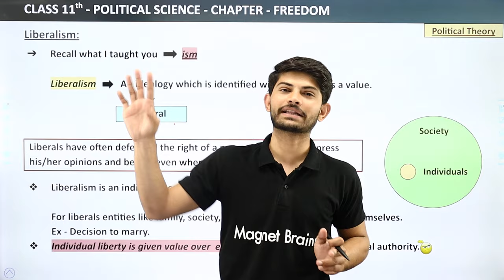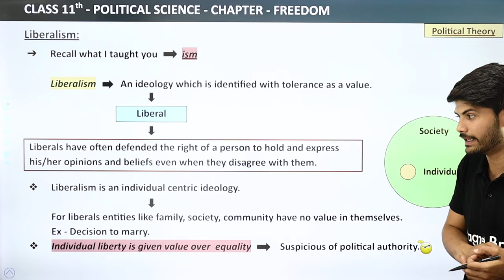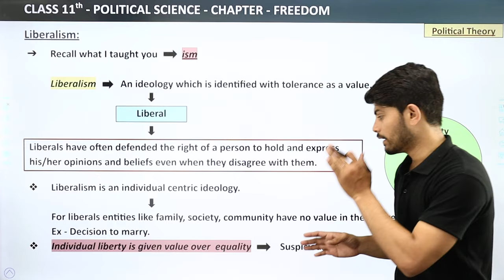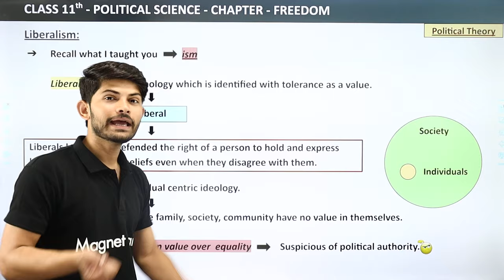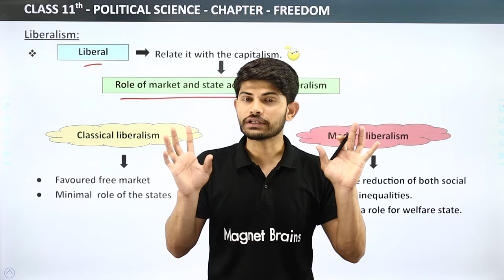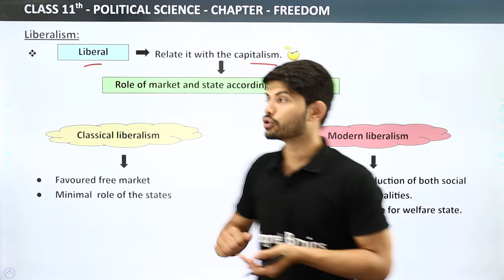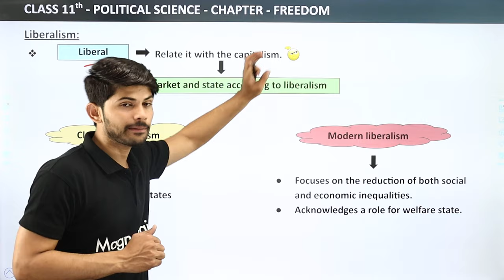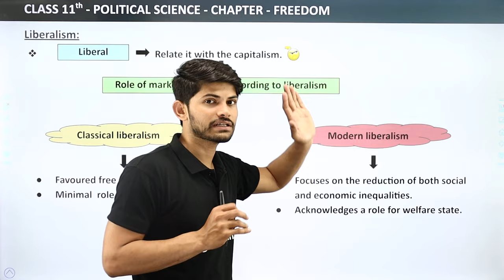Liberalism - Freedom | Class 11 Political Science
Class: 11th
Subject: Political Science
Chapter: Freedom
Topic Name: Liberalism (2.7)